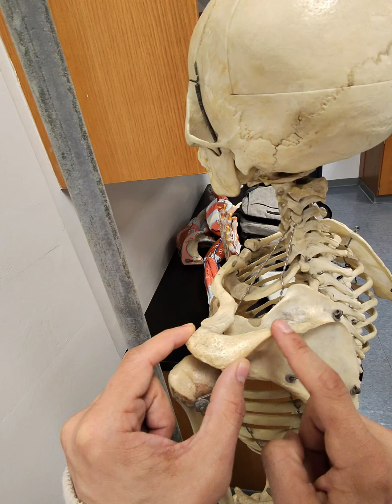Scapula bone and it's bone markings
A quick video for students who need to quickly learn the scapula bone and some of it's bone markings.